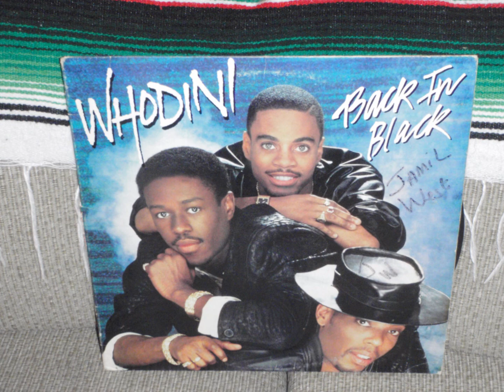last night (old school funk)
old school lp